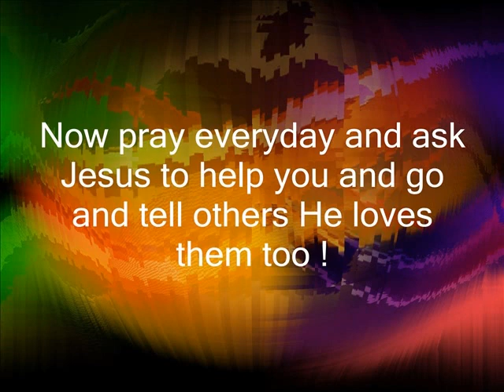Heavenly Expressions (The Bride)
A Bride filled with excitement as she awaits the day of her Wedding to the love of her life Jesus.  Wake up oh Bride and light the oil lamp of your heart for Jesus. Be watching be waiting be ready. Look up He draws near. The Spirit and The Bride say come quickly Lord Jesus. Ask Jesus to come and live in your heart today. Ask Him to help you each day, stay close within His Heart of love and He will keep you safe always and forever.  This video is created by Spirit Dove Durand, most of the art is also created by me. Some are pictures of Northern Lights. to view more art expressions and to learn more about Jesus and His Bride.